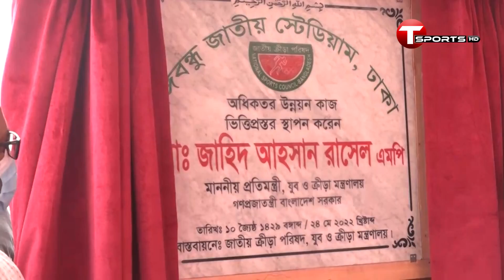বঙ্গবন্ধু জাতীয় স্টেডিয়ামের আধুনিকায়ন কাজের ভিত্তিপ্রস্থর স্থাপন করেছেন যুব ও ক্রীড়া প্রতিমন্ত্রী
বঙ্গবন্ধু জাতীয় স্টেডিয়ামের আধুনিকায়ন কাজের ভিত্তিপ্রস্থর স্থাপন করেছেন যুব ও ক্রীড়া প্রতিমন্ত্রী | Zahid Ahsan Russel | T Sports